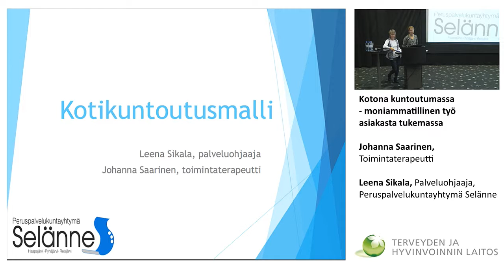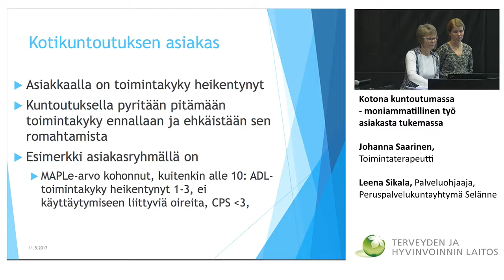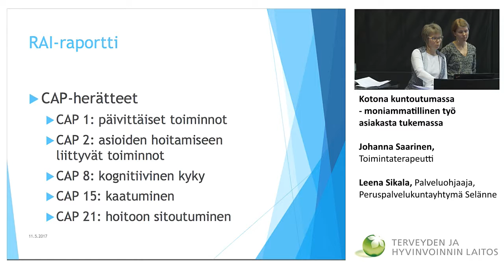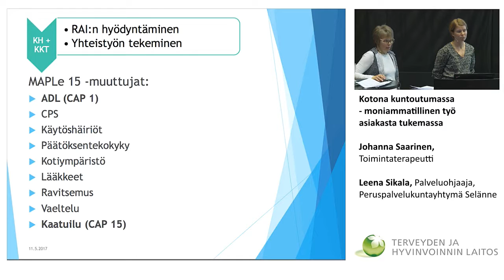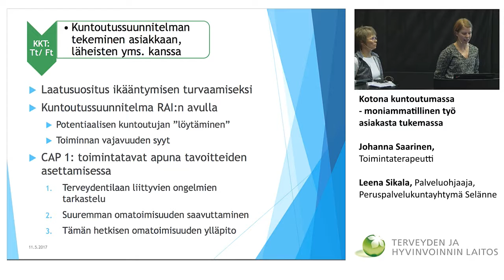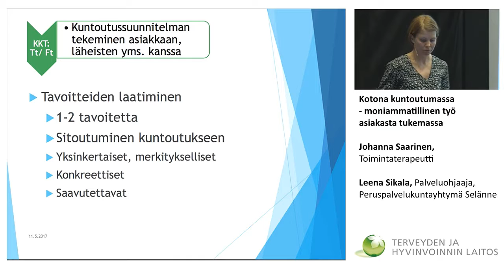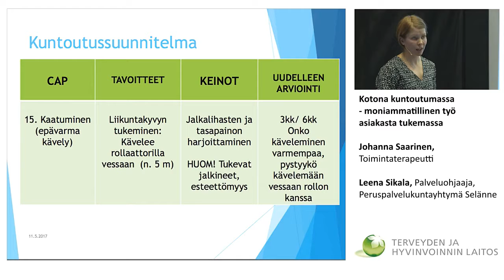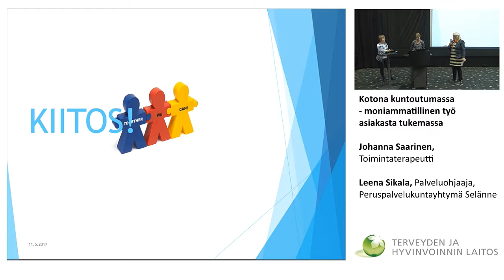Kotona kuntoutumassa – moniammatillinen työ asiakasta tukemassa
Johanna Saarinen, Toimintaterapeutti ja Leena Sikala, Palveluohjaaja,
Peruspalvelukuntayhtymä Selänne